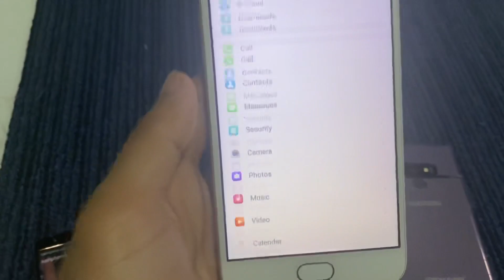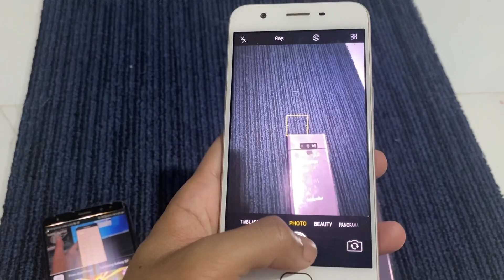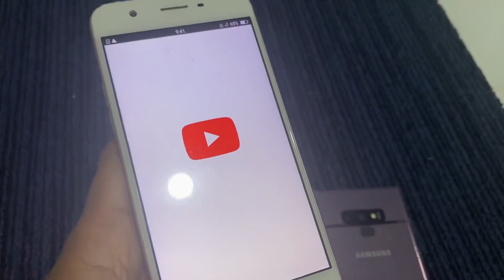OPPO A57 update in 2023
OPPO A57 in 2023